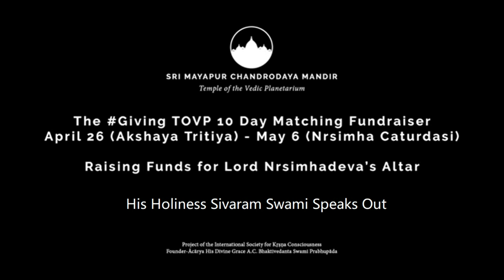His Holiness Sivaram Swami Speaks About the GivingTOVP 10 Day Matching Fundraiser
April 26 (Akshaya Tritiya) - May 6 (Nrsimha Caturdasi)

Recently we launched the Second Annual GivingTOVP 10 Day Matching Fundraiser. This event started on April 26 (Akshaya Tritiya) and continues until May 6 (Nrsimha Caturdasi) and is poised to raise over $300,000 to help the completion of Lord Nrsimha’s entire East Wing and altar in the TOVP for the opening ceremony in 2021.

In this video His Holiness Sivaram Swami speaks about the importance of this fundraiser for completing the TOVP.

SPECIAL ANNOUNCEMENT
Due to the disastrous effects of the Corona virus pandemic worldwide and the 21 day lock-down in India, ISKCON Mayapur is experiencing a serious financial crisis. On account of this emergency situation, Ambarisa and Braja Vilasa prabhus from the TOVP have decided to help ISKCON Mayapur by creating an extension campaign to the GivingTOVP Fundraiser called the TOVP Emergency CARE Matching Funds Campaign. Ambarisa will match 10 cents for every dollar raised for the GivingTOVP Fundraiser (online only) and donate it to ISKCON Mayapur.